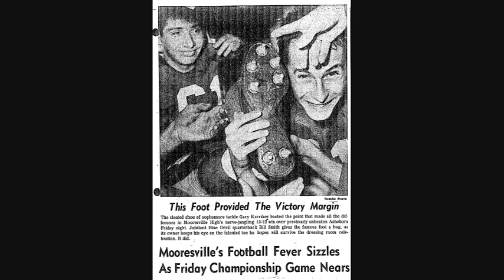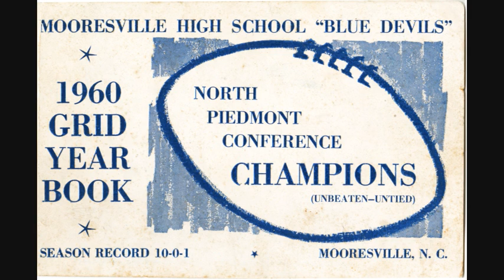Joe Popp Family 6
Highlights of Coach Joe Popp and Family